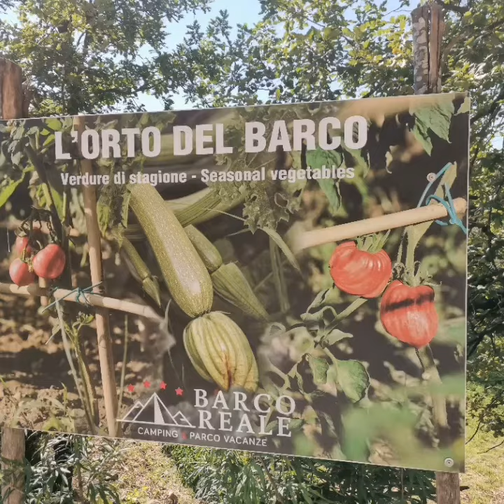Inviaggiocondimaggio per la Bella Italia part 10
Da Lamporecchio al mare dell"Adriatico a Cavallino Treporti